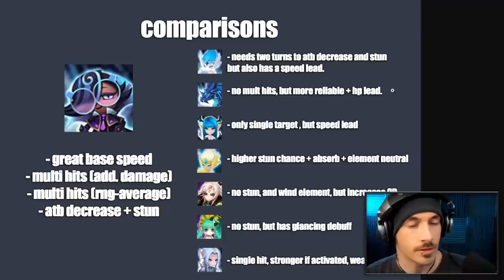Is WATER ESPRESSO worth building? (Summoners War)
If you HATE your opponents getting turns... this is the unit for you.